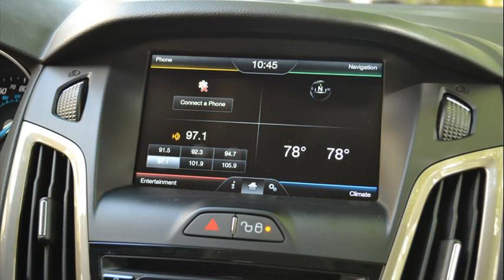ford focus reviews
2010 ford focus reviews
ford focus reviews 2008
ford focus reviews 2003
2005 ford focus reviews
2002 ford focus reviews